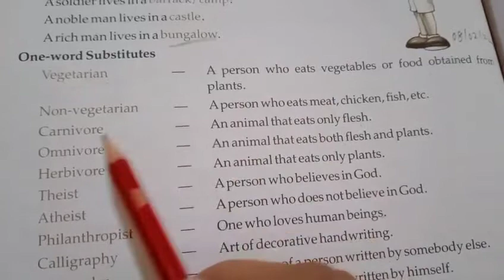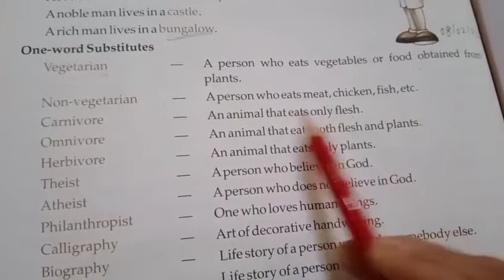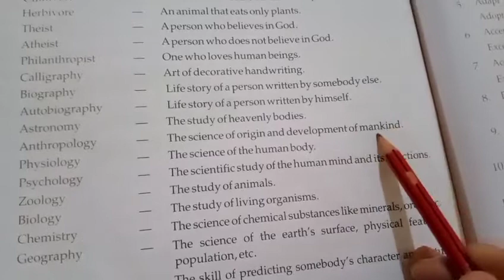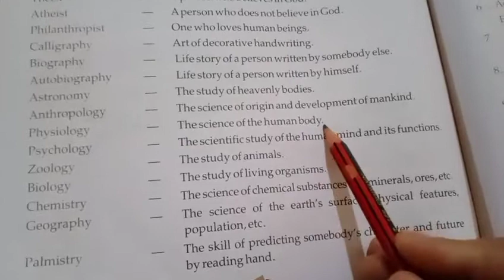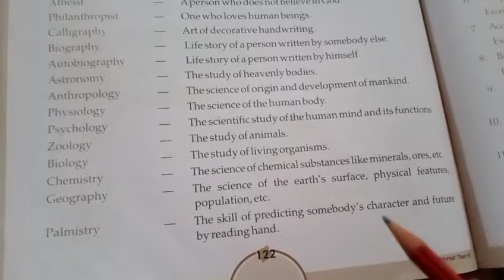Class - 6, English Grammar ,Chapter- 23 Vocabulary (part-2) ,Date: 08/02/22